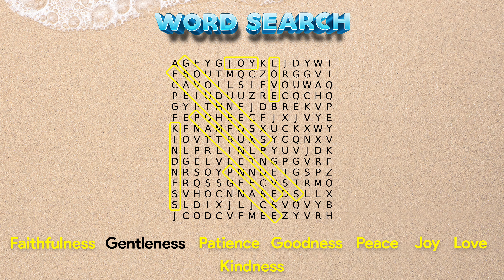Flames: Make Waves - God Can Give You the Strength to Be Gentle!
Today’s Bible Story: Gentle on My Mind (Jesus and the Little Children) •
Mark 10:13-16

Today’s Bottom Line: God can give you the strength to be gentle.

Monthly Memory Verse: Yes, God is working in you to help you want to do what pleases him. Then he gives you the power to do it Philippians 2:13 ICB

Monthly Life App: What you do today can change/ impact the world around you

1. Bible story Review Questions
Start off by asking questions regarding the lesson of today. This is a good time to make sure they understand what they’ve heard from the Bible Story.
Review questions:
1. Let us review the fruit of the Spirit we have learnt so far? (Love, Joy, Peace, Patience, Kindness, Goodness, Faithfulness)
2. What fruit of the Spirit did we learn about today? (Gentleness)
3. What was Jesus doing in the story? (He was teaching the crowds)
4. What did the parents of the children want to do? (They wanted Jesus to pray over their children and bless them)
5. What did the disciples do? (They tried to stop the children from coming to Jesus)
6. In what ways did Jesus show gentleness? (He made time for the children, He made sure the adults made a way for the children to get to Him, He took them in His arms and blessed them)
7. How can being gentle be a sign of strength? Why does it take strength to be gentle? (You have to hold back your physical strength or work harder to choose gentle words)
8. What are some opportunities you might have this week to demonstrate gentleness? (Ask my sibling to watch a movie with me; share my toys; ask someone to play with me; invite someone to my party; be kind to a friend who seems sad. Allow the children to give ideas)

● God loves children. He cares and hears their prayers when they pray to Him.
● Gentleness does NOT mean being weak. It is a way of holding back your strength so that you don’t hurt someone or something.
● Jesus can help you to be gentle. Ask Him today!